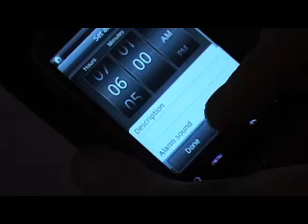Exodus Film Jam (February 2011)